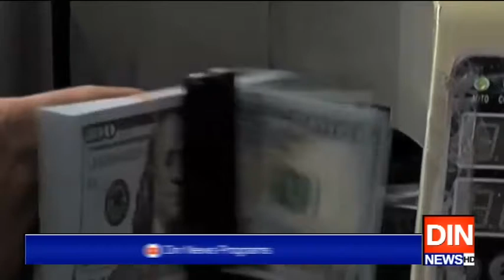جب حکومت ملی تو 30 ہزار ارب روپے کا ملک مقروض تھا